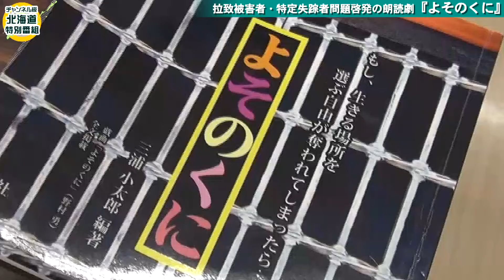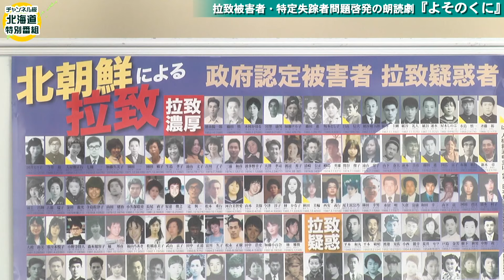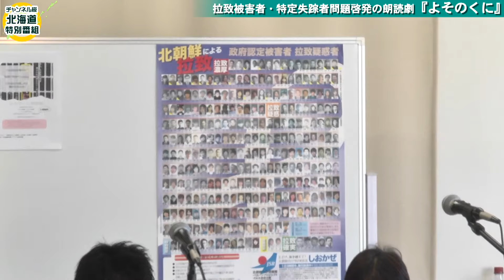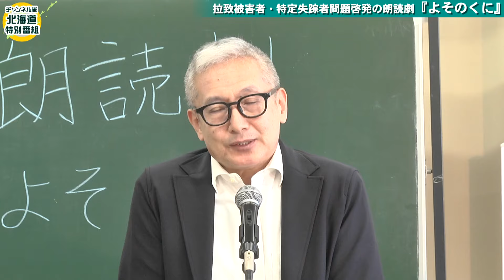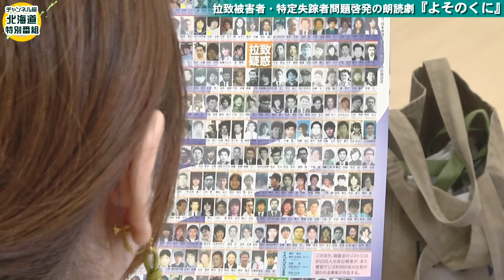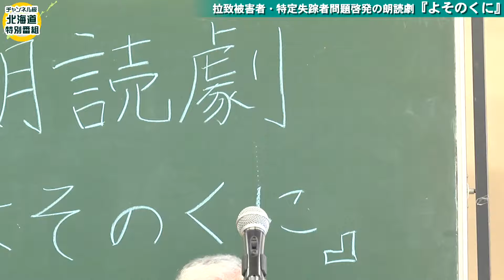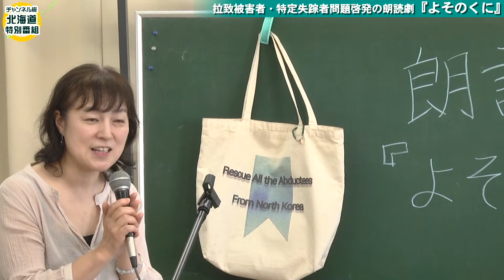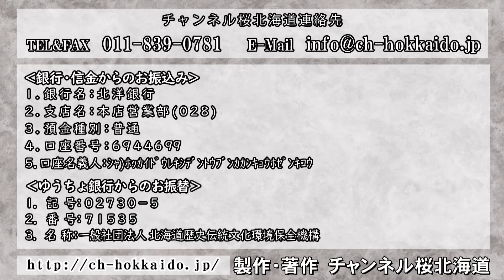【特別番組】拉致被害者・特定失踪者問題啓発の朗読劇『よそのくに』[R6/7/30]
【出演】
◇若狭 亮子(渡里 加寿子役)
◇小野寺 まさる(金 課長役)
◇杉本 正志(張本 龍男役)
◇本田 教文(田代 充役)
◇山中 豊子(田代 しずゑ役)

日時：7月13日(土)14:30～
場所：札幌市 北区民センター